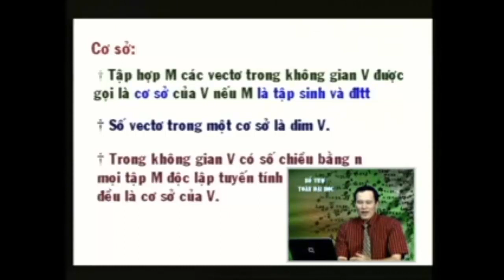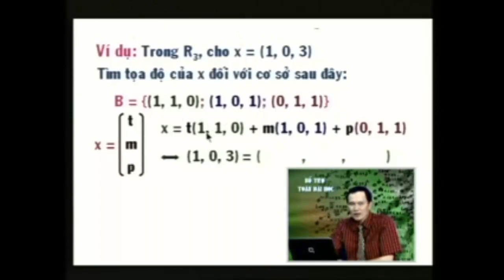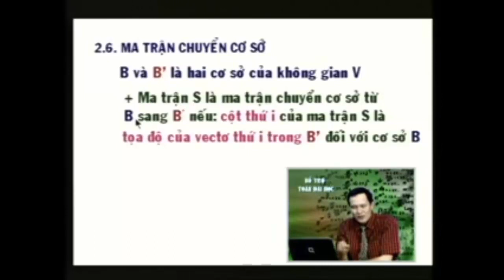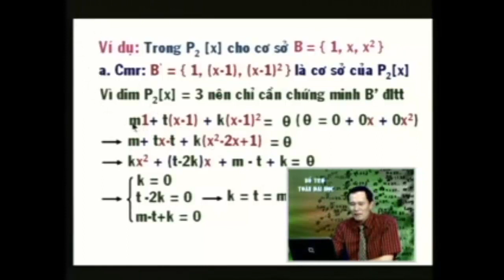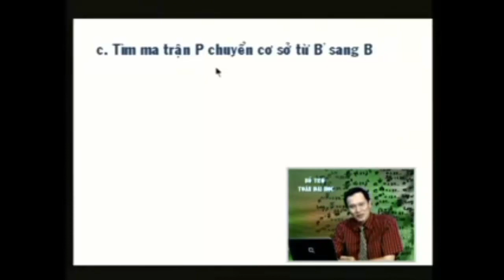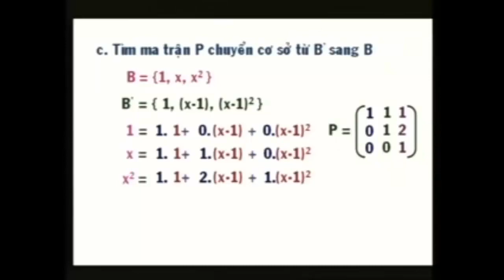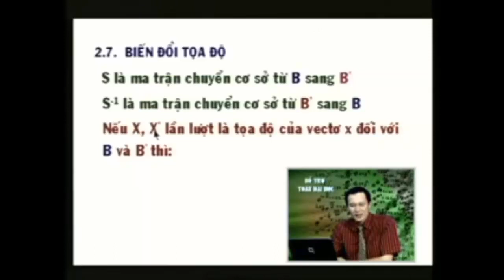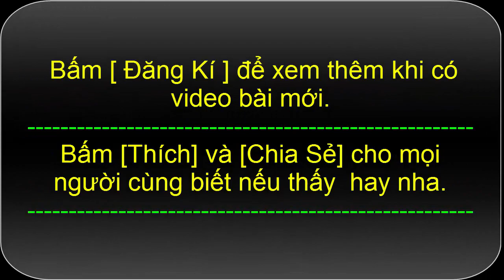Toán cao cấp Đại số tuyến tính | Bài 18 Không gian vectơ và phép biến đổi tọa độ